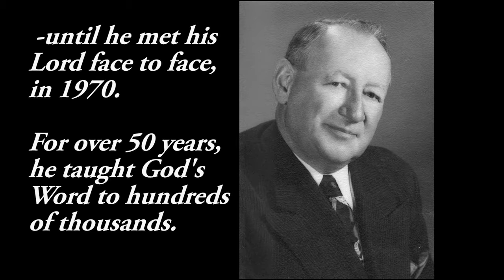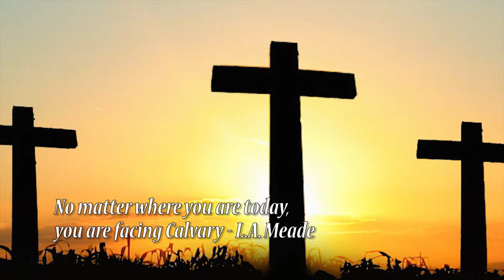Classic Christianity: Oct. 13 Timeless Devotions